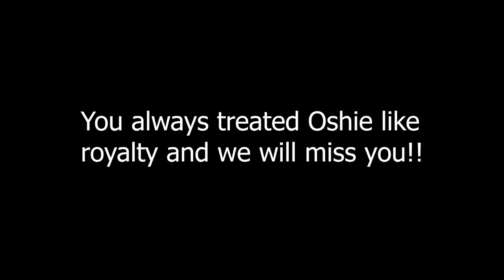Golden Retriever's Last Trip To Favorite Groomer | Oshies World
Oshie the Golden Retriever has one last Spa Day with his favorite people at Fallbrook Pet Parlor. A big thank you to Saige and her team for being good sports and shooting some footage for us! We love you all!